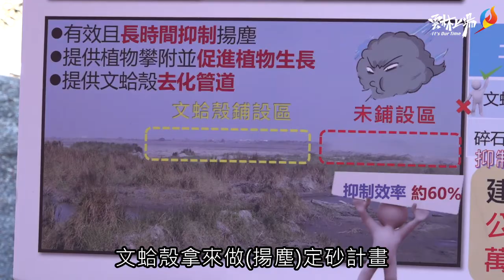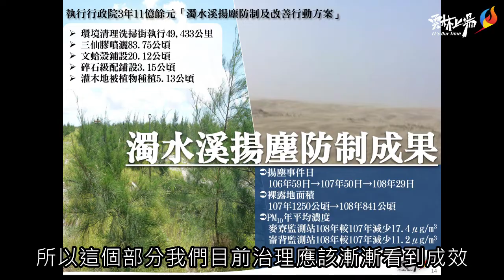2020雲林上場縣政說明會 莿桐登場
為向雲林鄉親報告上任近兩年施政成果及未來施政藍圖，雲林縣府規劃辦理「2020雲林上場.縣政說明會」，第12場今(21)日晚間在莿桐鄉莿桐國小活動中心舉辦，縣長張麗善率領縣府一級主管向鄉親報告，並面對面就地方建設進行交流。

縣長張麗善表示，提到花海，一定會想到雲林莿桐孩沙里花海，經過多年的營造，已成為新春期間最浪漫的賞花旅遊勝地，盛大花海規模，除打造社區亮點，創造休閒旅遊熱潮，也帶動本縣農特產品銷售。她就任迄今一年九個月，積極在莿桐鄉推動各項建設，無論是工務、水利、觀光、教育或城鎮發展逐漸展現績效。莿桐鄉更在林靖焜鄉長及帶領團隊努力下，近兩年奪得節電、二十鄉鎮公共治理典範、道路養管多項第一，表現亮眼，目前莿桐鄉仍有許多應急事務，不論是在交通、工程、水利等種種，只要縣府能協助的定會全力幫忙。

在產業方面，莿桐鄉面臨少子化、高齡化及鄉村人口外流問題，不僅衝擊在地人力資源，更影響整體產業發展。為此，縣府推出一心二軸三業，農工商並進，積極招商引資，創造就業機會，讓在地青年留在故鄉、吸引旅外同鄉回到家鄉。同時協助莿桐推動地方創生，建構以新農業生產、生活、經濟場域配套計畫，爭取產業道路拓寬優化工程、饒平國小通學步道和周遭道路改善、長照衛福據點-甘西活動中心及莿桐鄉多功能風雨球場建置、活化莿桐饒平保甲事務所、廢地創生-青農農事體驗園區暨直賣所及莿桐偏鄉公路運輸系統建置。更藉實地了解在地產業發展困境並發掘潛在投資企業廠商，望公私協力共創更多就業機會給雲林、莿桐在地鄉親，提升整體生產及競爭力。

在莿桐鄉交通方面，莿桐10號道路新闢工程，投入經費4,500萬，已在今年6月通車，貫穿市區及外環道路，往來西螺、斗六更順暢便利;縣道156(西螺至莿桐17K+800~26K+200)及雲18線及雲32線道路改善計畫，斥資總經費3,919萬，108年10月6日竣工:另縣道154(新宅至重興)道路改善，工程總經費4,000萬，已於108年10月5日完工;154乙(0k+550-3k+100)道路拓寬經費約3億，預計109年12月發包;莿桐鄉外環道人行綠廊環境建置計畫改善工程，投入經費6,600萬，預計109年12月18日竣工，108-109路面改善及小型零星工程執行合計投入經費超過5,900萬元。

治水方面，聽取廣納鄉親、地方民意代表意見，近2年辦理莿桐鄉南園中排護岸復建工程等7案，投入經費約5,041萬元，另南園中排二護岸工程，目前規劃中，概估經費約510萬。除此，莿桐礫間淨化工程經費3,000萬元，已於109年2月竣工;108、109年於莿桐鄉清疏工程，投入746萬清疏總長11.1公里。

長久以來困擾濁水溪沿岸居民的揚塵問題，在縣府近兩年執行「濁水溪揚塵防制及改善行動方案」，透過移除灘地沙源，鋪設文蛤殼固砂、提高水覆蓋、綠覆蓋等方式抑制，河川揚塵事件日已逐年遞減，望不久將來，民眾想到的濁水溪會是孕運豐富農產品的河川，不再是吃飯拌沙的印象，也讓沿岸居民及學童能有一個乾淨清新生活空間。

在農業方面上，我們除了爭取中央天然災害現金救助，更為方便農民申辦災損補助，縣府在縣內20個鄉鎮市公所設置地籍謄本櫃台，讓農民可就近至公所申請謄本，免再奔波地政事務所，也提升災損申辦效率；此外我們實施農民職災保險自付額全額補助來減輕農民負擔。

張縣長再說，雲林是農業大縣，縣府推出專屬於雲林的品牌「雲林良品」，近期上架全臺12家新光三越百貨通路，不只追求美味與優良品質，更要讓消費者吃得健康又安心。雲林同時也是養豬大縣，面對中央蠻橫開放瘦肉精豬肉進口，她堅持雲林豬肉瘦肉精零檢出，讓大家在雲林可以放心吃豬肉。

在社會福利層面上，整建長照衛福據點活動中心修繕案，投入經費246萬8,000元改善榮村社區，已於108年5月16日竣工，另於建治社區，投入總經費約212萬元;在莿桐村活動中心拆除重建斥資經費1,767.8萬;埔尾多功能活動中心新建案經費約3,272萬元，預計110年12月前完工。此外，全縣長青食堂則從66處增加為138處、失能老人親屬照顧津貼(每月領取補助3,000元) 、家庭照顧者設立家托據點專案、愛老眼鏡提供65歲以上長者免費專業驗光配鏡、卡拉OK公播費縣府全額補助、提高生育補助津貼以及住警器免費安裝。

教育部分，110年全中運將在雲林登場，為健全軟、硬網競賽場地，斥資經費1,600萬辦理莿桐國中網球場整修工程，預計109年10月開工;確保學童安全教育環境，鄉立幼兒園耐震補強工程(總經費787萬)，可望109年12月底前完工。第二階段莿桐等5鄉鎮新風換氣系統也於109年8月全部裝設完成，守護濁水溪沿岸學童健康。此外，將縣內營養午餐費提升至全國平均以上、班班有冷氣讓學習環境更舒適、免費接種9價子宮頸癌疫苗、落實品德教育-找回禮義廉恥，要打造雲林成為一個富而好禮的縣市，讓雲林的孩子有營養、有健康、有書讀、有冷氣吹，最重要是的是有品格，因此縣府積極推廣禮義廉恥，希望讓孩子懂得禮貌、孝順、尊重別人、有公德心、有正義感、能分辨是非，感謝縣府教育團隊的努力，研發全國首套品德教育教材，不但內容豐富多元，還搭配牌卡教學，可讓孩子輕鬆學習。

張縣長表示，舉辦縣政座談會主要是希望把縣府正在做及規劃的藍圖向鄉親報告，讓大家知道縣府團隊每天都很認真打拼，縣府秉持「以人為本、以民為尊、將心比心」的心情規劃縣政，希望鄉親不吝指教，讓縣府團隊提出更多福國利民政策。